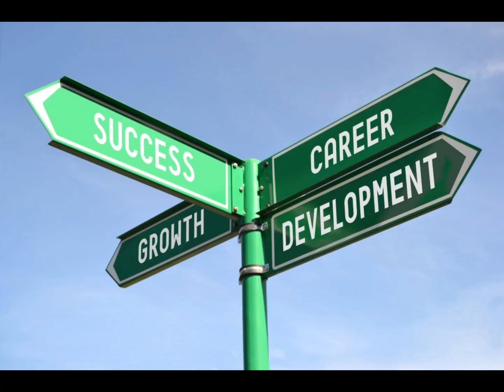Zero to 20 intro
zero to 20 channel intro